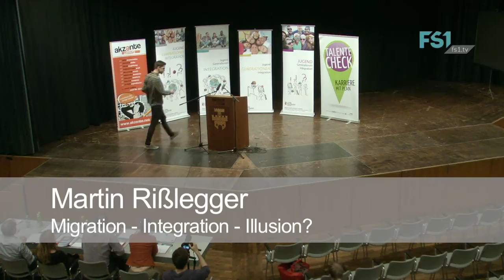Martin Rißlegger | Jugendredewettbewerb 2016 | FS1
Martin Rißlegger vom Jugendredewettbewerb 2016 mit "Migration - Integration - Illusion?"